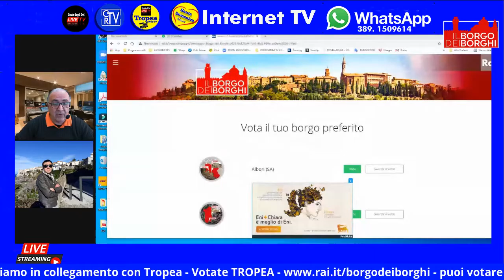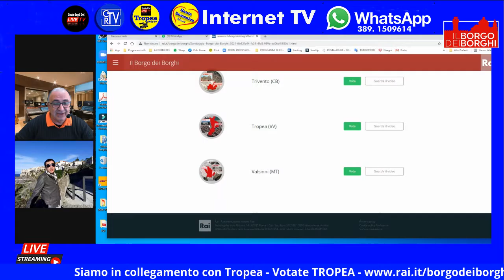Vota Tropea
PROMO TROPEA